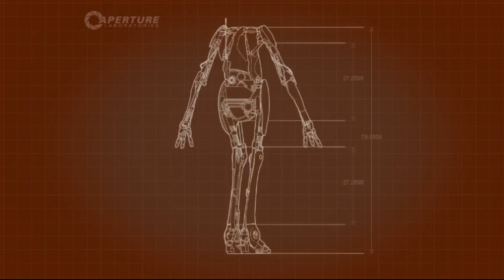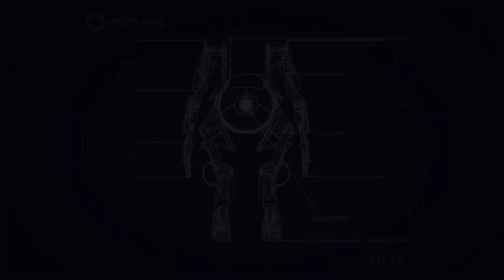理系コンビのPortal2 Part2【Hamano×fumitoramann】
パズルに夢中になると実況などどうでもよくなってしまう二人。